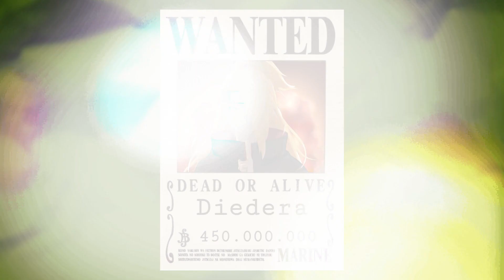The Akatsuki Would Be one of the Dangerous Pirate Crew If they were in One Piece!!!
Anime:

Today, we have a mind-bending crossover that will leave you in awe. Picture this: the fearsome Akatsuki from Naruto colliding head-on with One Piece's vast and unpredictable world.  Join us as we embark on a thrilling adventure, delving into the 'what if' scenario of the century. We'll explore how the relentless Akatsuki, known for their dark powers and relentless pursuit of power, would fare in the world of devil fruits and against one of the most powerful pirate crews ever, the White Beard Pirates. Get ready to witness battles that defy imagination as these two iconic anime universes collide like never before.